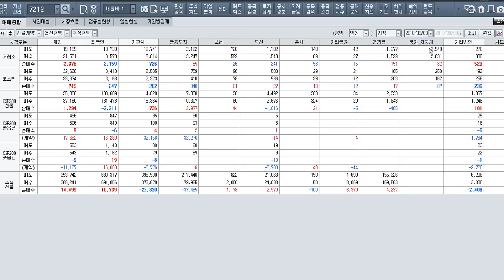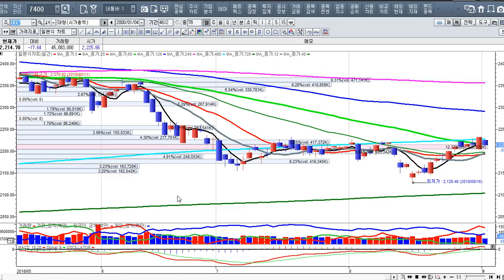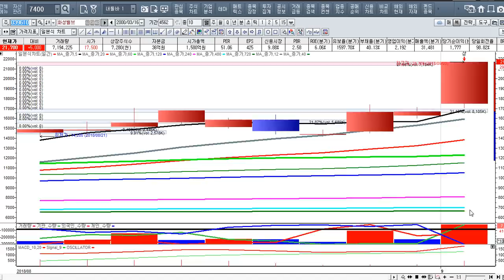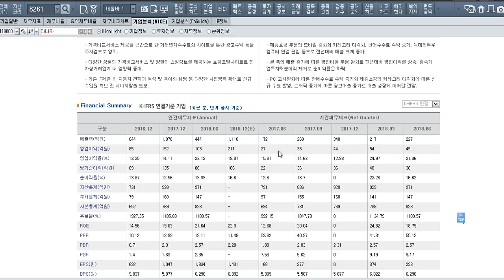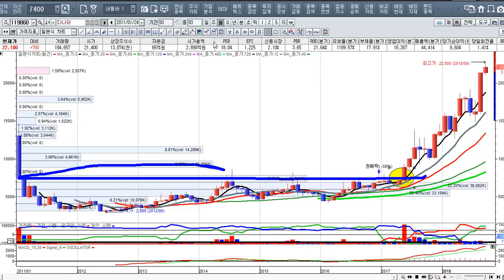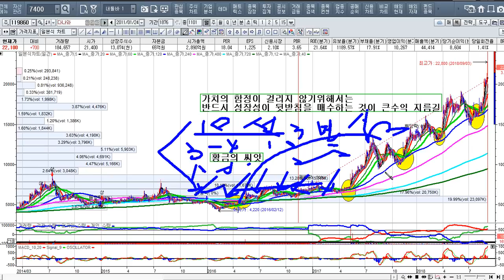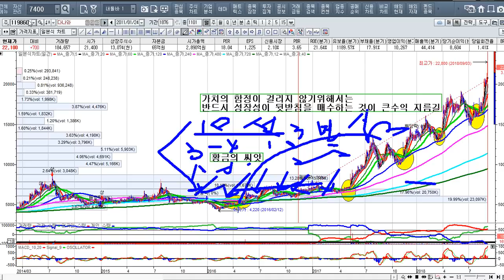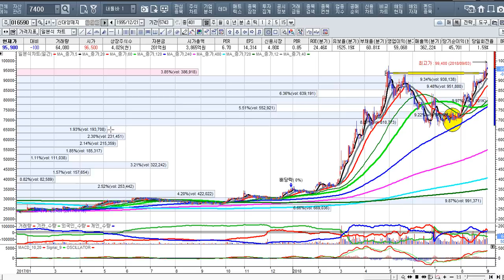[주식투자]주도주는 시장보다 강하다[2018.9.3]